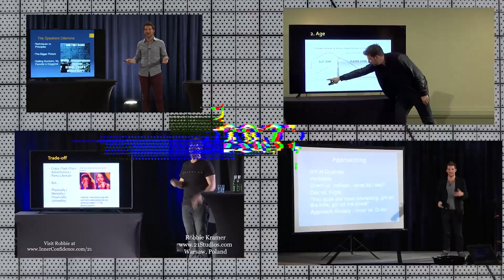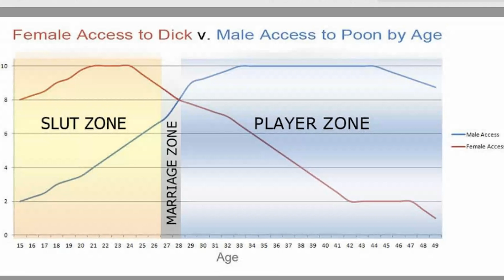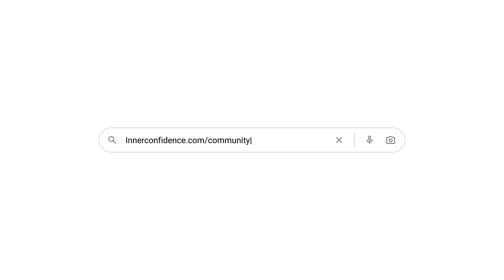Top 6 US Cities for Single Men: Ranking Day Game, Nightlife, and Social Opportunities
Timestamps:
00:00 Rating cities based on dating and living conditions.
03:02 Use social circles and Instagram for dating success.
07:03 San Diego: Day game 3/5, Night game 4/5.
11:18 Join our vetted social circle for networking.
12:47 Scottsdale: active nightlife, good for socializing.
18:52 Vegas vibe: night game, not online dating.
20:14 Vegas: great for short-term, affordable, mixed difficulties.
24:17 Single man enjoys dating lifestyle in NYC.
28:43 Struggled communicating, improved through experience in Kyiv.
29:20 New York City: ambitious men, poor dating skills.

Thank you for tuning in, and I look forward to helping you build your inner confidence and achieve success!